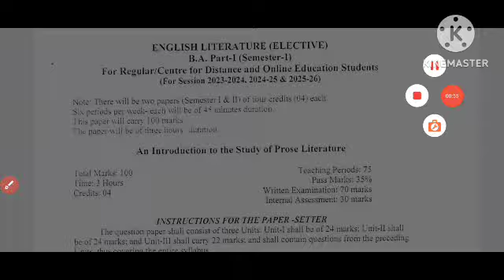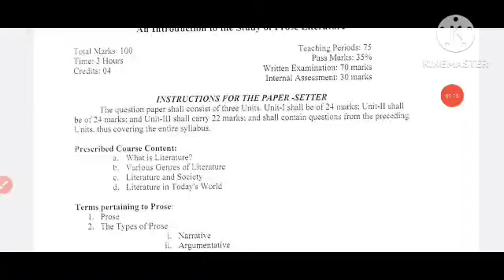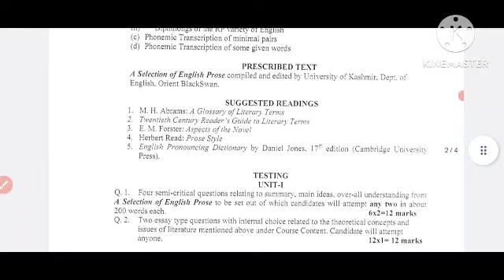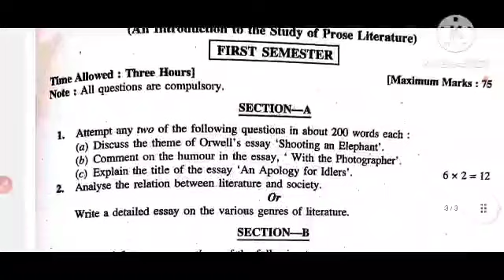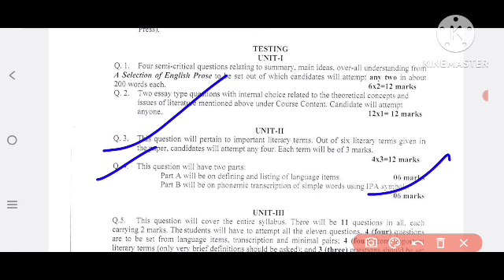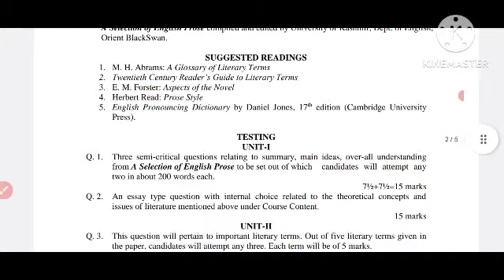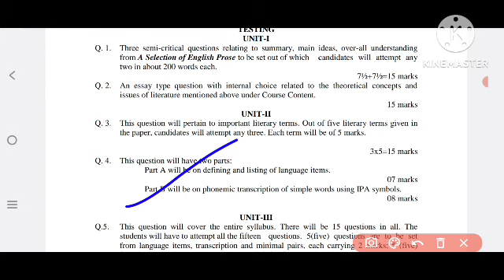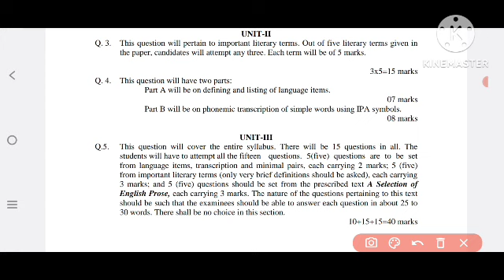ba_semester_1st_english_elective_new_paper_pattern_syllaus pbi_uni_patiala